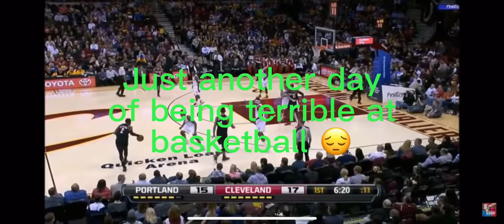POV: you see your crush watching your basketball game